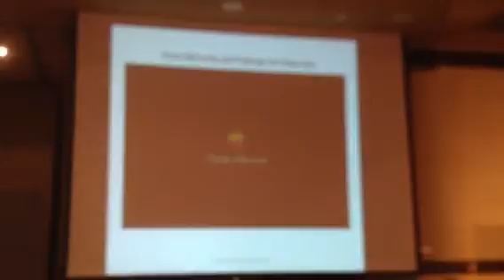Here's to the crazy ones